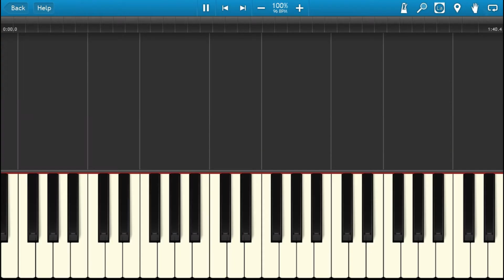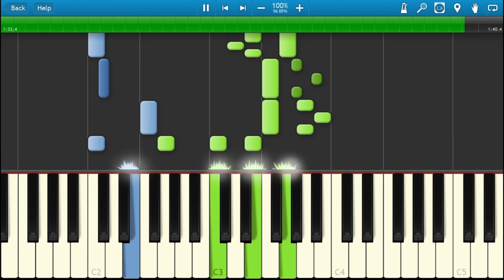Super Mario Bros. Soundtrack, Synthesia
NES Super Mario Bros. 1 Main Theme